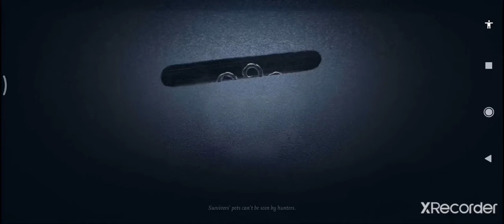[Identity V] How to kite Polun (Breaking Wheel)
This is a guide on how to counter and kite Polun correctly, and also teaches you how to predict blinks at the same time. Hope you found this video helpful!
Blink predictions: 4:05, 7:58